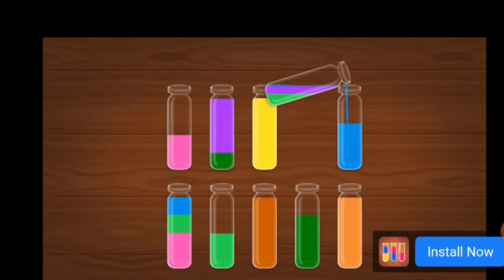Talking Tom Playing Color Game Funny Cat cartoon game-My Talking Tom